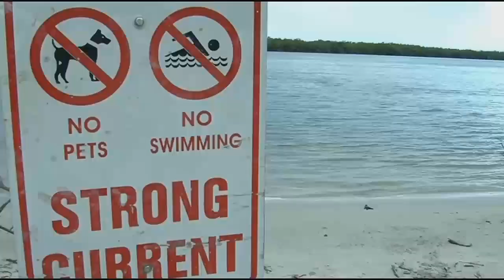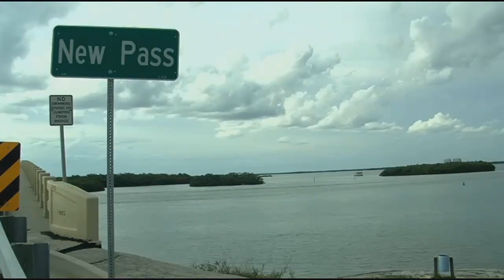Butchered hammerhead shark found in Estero Bay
Local environmentalists are furious after a protected hammerhead shark was found dead in Estero Bay. It appears the shark was killed for its jaw and left to rot.